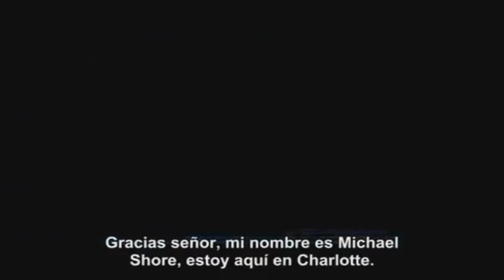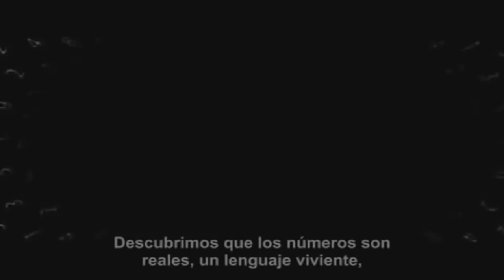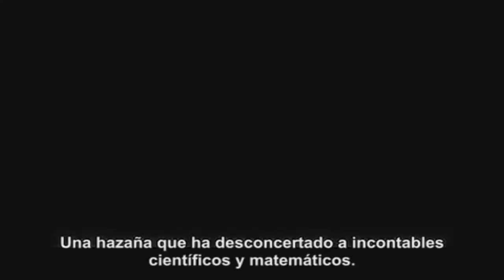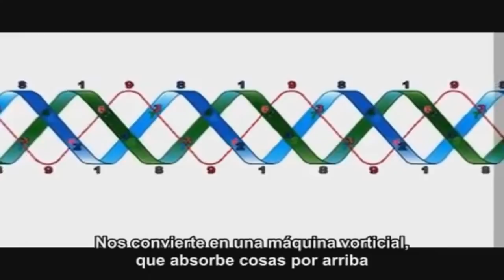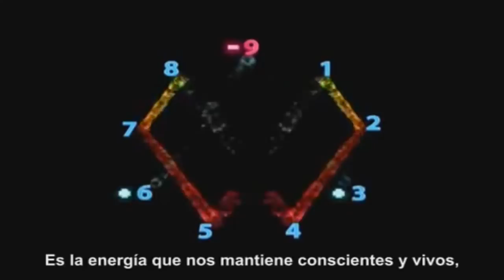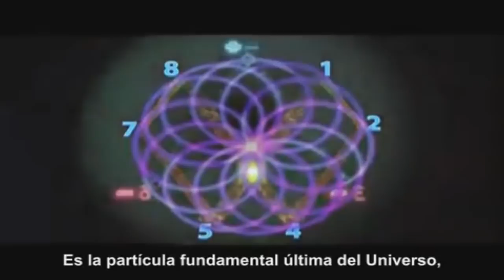Matemáticas Vorticiales (3 - 6 - 9), La Llave Del Universo Por Randy Powell.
Una conferencia impartida por el señor randy powell el cual nos habla sobre estas interesantes matematicas basadas en vortices la cual no tiene desperdicio.

Enlaces de la nota:

Canal de Steven Mejia.